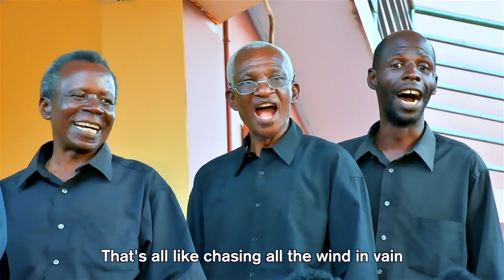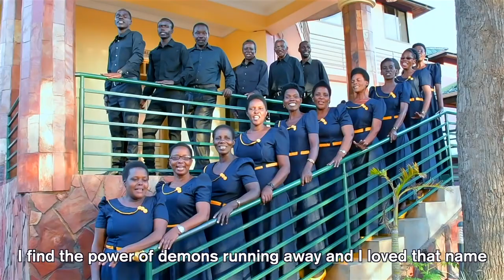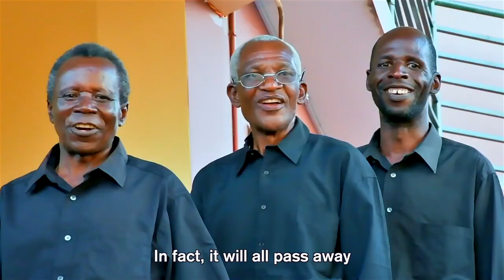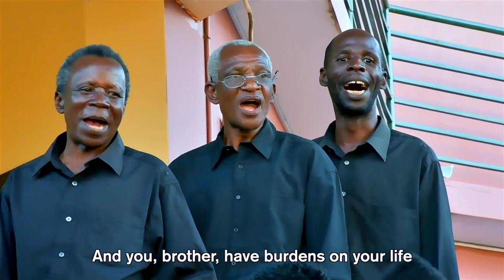BALILI SDA CHOIR-BATIMAYO(Official video HD).Dir.Sanjey